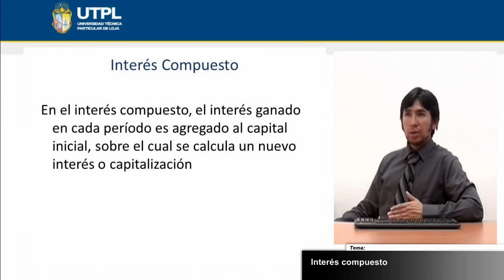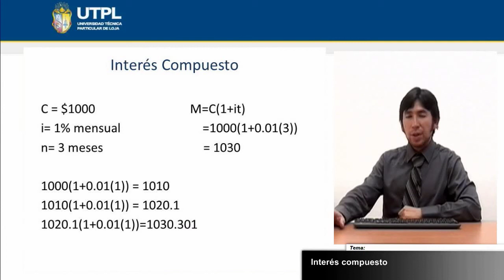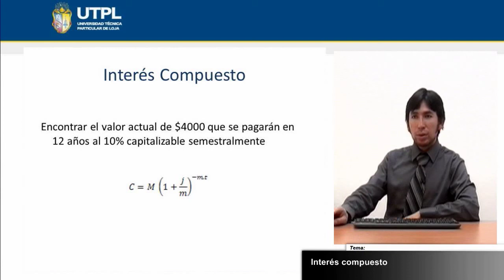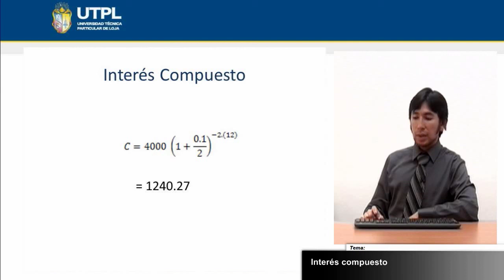UTPL INTERÉS COMPUESTO [(ÁREA ADMINISTRATIVA)( MATEMÁTICA FINANCIERA)]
Área administrativa
Matemática financiera
Tema: Interés compuesto
Ponente: Mg. José Carlos Ochoa Jiménez